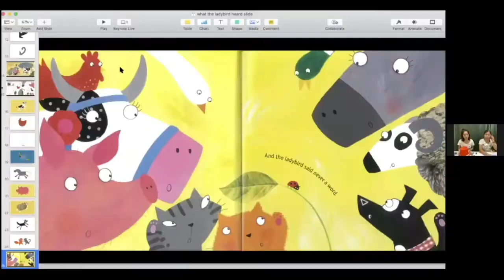STORY 4 KIDS